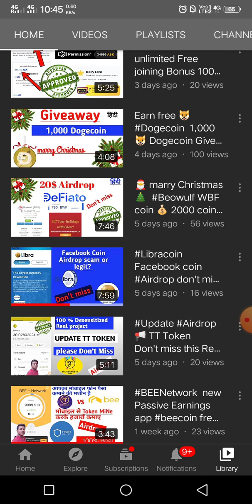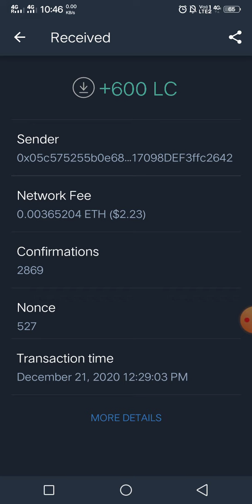Facebook Libra coin received ♎ thanks u facebook must watch videos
# Freemejankari

marry Christmas
Trustwallet airdrop

my channel ( FREE ME JANKARI) video is for educational purpose only.Copyright Disclaimer Under Section 107 of the Copyright Act 1976, allowance is made for "fair use" for purposes such as criticism, comment, cryptocurrency earning, without you bitcoin earning or mining ,and research.  and earning app  site and etc platform Fair use is a use permitted by copyright statute that might otherwise be infringing.